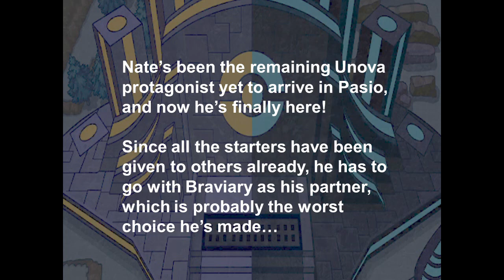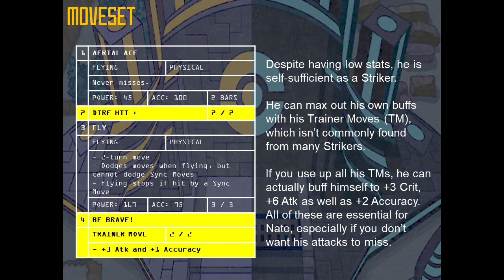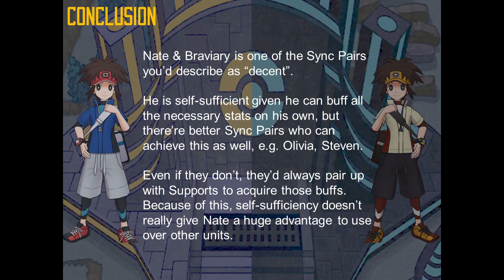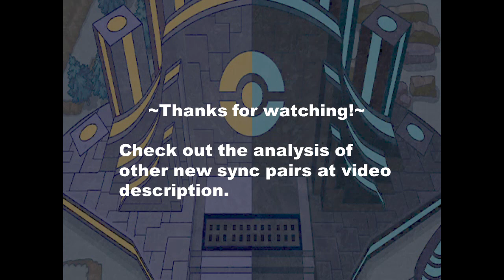[Pokemon Masters] Worst 5-star Sync Pair in Existence? | Nate In-depth Analysis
Nate is already here as a spotlight scout, but he is also arguably one of the worst 5-star unit in existence because of low stats, poor Sync Grid and so on. Check out this analysis video and find out why!

[0:00] Opening
[0:03] Sync Move
[0:16] Introduction
[0:25] Infographic
[0:45] Stats
[0:55] Moveset
[1:25] Passives
[1:52] Sync Grid
[3:21] Conclusion

Not sure if the Sync Pair is good? Take a look at Sync Pair Rankings: